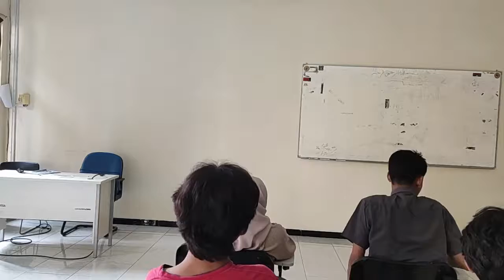Mohammad Syahreza Ramadhan_Model Pembelajaran Jigsaw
Nama : Mohammad Syahreza Ramadhan
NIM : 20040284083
Kelas : 2020 C
Prodi : S1 PENDIDIKAN SEJARAH
UNIVERSITAS NEGERI SURABAYA

Satuan Pendidikan  : SMA
Mata Pelajaran  : Sejarah Indonesia
Materi Pokok   : Perkembangan Kolonialisme dan Imperialisme Eropa
Kelas/Semester  : XI/Ganjil
Kompetensi Inti (KI)

Sikap Spiritual dan Sikap Sosial
KI 1 dan KI 2. Menghayati dan mengamalkan ajaran agama yang dianutnya. Menghayati dan mengamalkan perilaku jujur, disiplin, santun, peduli (gotong royong, kerjasama, toleran, damai), bertanggung jawab, responsif, dan pro-aktif dalam berinteraksi secara efektif sesuai dengan perkembangan anak di lingkungan, keluarga, sekolah, masyarakat dan lingkungan alam sekitar, bangsa, negara, kawasan regional, dan kawasan internasional”.
Pengetahuan
 KI 3. Memahami, menerapkan, dan menganalisis pengetahuan faktual, konseptual, prosedural, dan metakognitif berdasarkan rasa ingin tahunya tentang ilmu pengetahuan, teknologi, seni, budaya, dan humaniora dengan wawasan kemanusiaan, kebangsaan, kenegaraan, dan peradaban terkait penyebab fenomena dan kejadian, serta menerapkan pengetahuan prosedural pada bidang kajian yang spesifik sesuai dengan bakat dan minatnya untuk memecahkan masalah.
 Keterampilan
 KI 4.  Mengolah, menalar, dan menyaji dalam ranah konkret dan ranah abstrak terkait dengan pengembangan dari yang dipelajarinya di sekolah secara mandiri, bertindak secara efektif dan kreatif, serta mampu menggunakan metode sesuai kaidah keilmuan.

KD Pengetahuan

3.1.1 Mengidentifikasi penyebab dan proses masuk penjajahan bangsa Eropa (Portugis, Spanyol, Belanda, Inggris) ke Indonesia
3.1.2 Menjelaskan Perkembangan penjajahan bangsa Belanda di Indonesia.
3.1.3 Mengidentifikasi pengaruh-pengaruh bangsa eropa bagi kehidupan pada masa kini.

INDIKATOR Keterampilan

4.1.1 Membuat makalah hasil tentang proses masuk dan perkembangan penjajahan bangsa Eropa (Portugis, Spanyol, Belanda Inggris) ke Indoensia
4.1.2 Menyajikan hasil analisis dalam bentuk tulisan serta lisan.

- TUJUAN PEMBELAJARAN

Melalui pembelajaran menggunakan model Jigsaw ini bertujuan untuk melatih peserta didik agar terbiasa berdiskusi dan bertanggiungjawab secara individu untuk membantu memahamkan tentang sesuatu materi pokok kepada teman sekelasnya.

- MATERI PEMBELAJARAN

1. Latar Belakang kedatangan Bangsa Eropa
2. Kongsi Dagang VOC Belanda
3. Dampak Penjajahan Pemerintahan Belanda

- PENDEKATAN/MODEL/METODE PEMBELAJARAN

Pendekatan : Saintifik
Model  : Jigsaw
Metode :  diskusi, presentasi, brainstroming.

-MEDIA PEMBELAJARAN :
- Papan Tulis
- Powerpoint
- LCD Proyektor
- Laptop